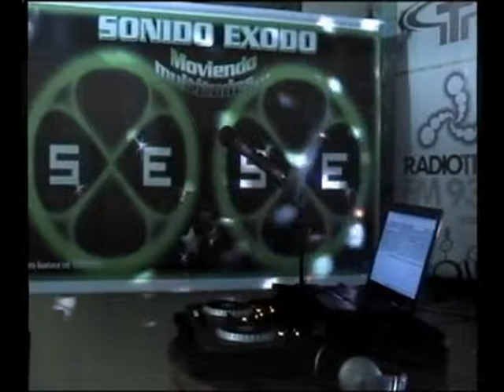RADIO SHOW TV - DJ RIDO (3-8-2013)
PROGRAMA EN VIVO TRANSMITIDO POR TELEDIEZ (CANAL 2 DE CABLE Y 6 DE AIRE) Y FM 93.3 (RADIO 3) PASO DE LOS LIBRES - CORRIENTES - ARGENTINA